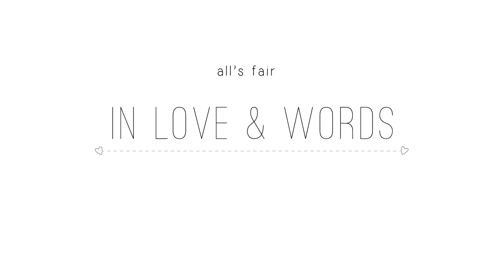Books to Read on Audible Plus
BOOKS MENTIONED

Call Me Maybe - Cara Bastone
Before Summer Ends - Susan Mallery
Hate - Tate James
Butterface - Avery Flynn
Beard in Mind - Penny Reid
The Best Kind of Magic - Crystal Cestari
Tempting Dusty - Helen Hardt
Harley & Rose - Carmen Jenner
*A Bollywood Affair - Sonali Dev
*Ladies Night - Christian Keyes
Rescued Heart - Georgia Beers
A Secret One - Aleatha Romig
Within These Walls - JL Berg
Revealed - Kate Noble
*His Golden Heart - Marcia King-Gamble
Stone Cold Sparks - Cami Checketts
*=BIPOC Author

| My Sticker & Hair Accessories Shop

|  Snail Mail
7341 Spring Hill Dr.

RANDOMNESS